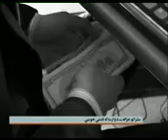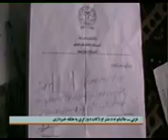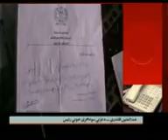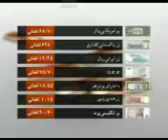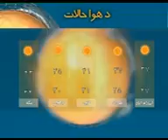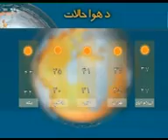دتمدن ټلویزیون د 1395/4/20 نیټې ماښامني خبرونه mshafiqwardak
خبرونه: ماښامني
ویاند: محمد شفیق وردګ آدرس سایت و شبکه های اجتماعی ما: